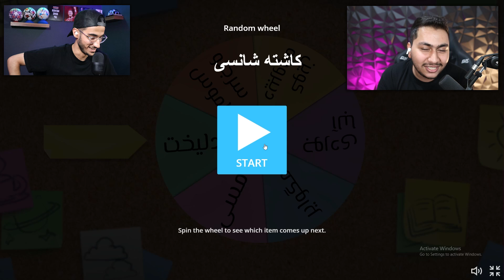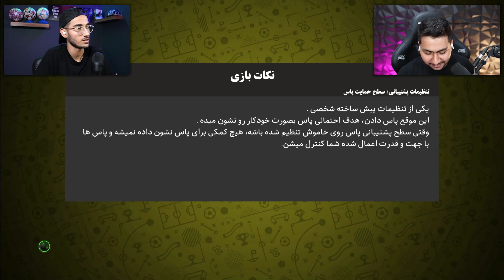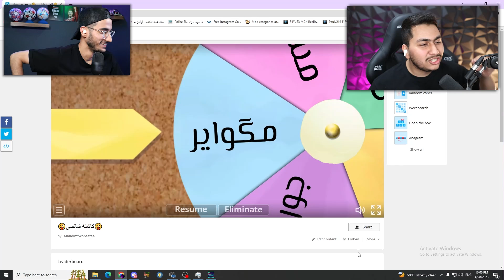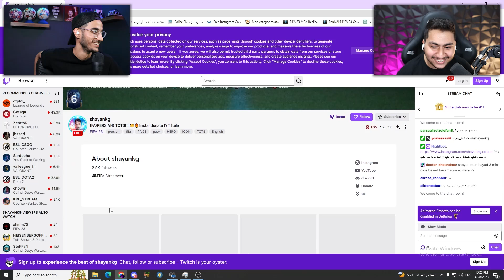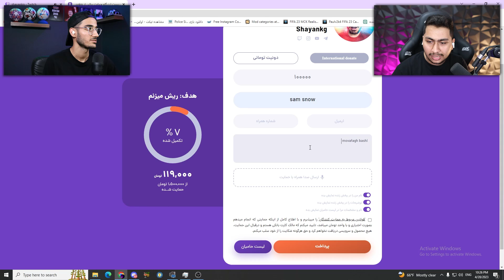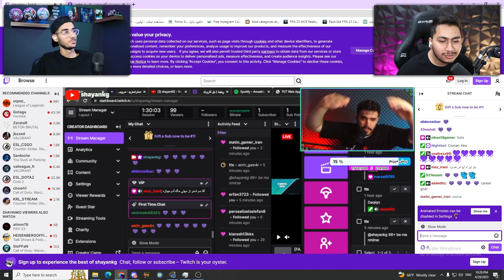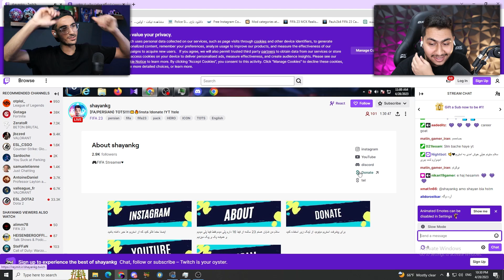چالش ضربه ایستگاهی با گردونه مرگ😱در PES2021 با @mahdipes1 + مجازات🔥😂 : کی میتونم برنده باشه؟!؟🤔😂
رفقا تو این ویدیو میریم برای چالش ضربه ایستگاهی با mahdi pes❤️🔥🙏👀برید ببینید امیدوارم حالشو ببرید❤️